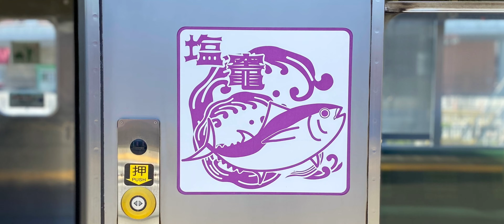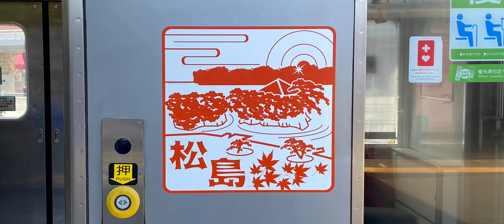【宮城の旅】TRIP to MIYAGI JAPAN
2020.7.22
Camera:iPhone11pro MAX
mode:4k60fps
Editing software: videoleap